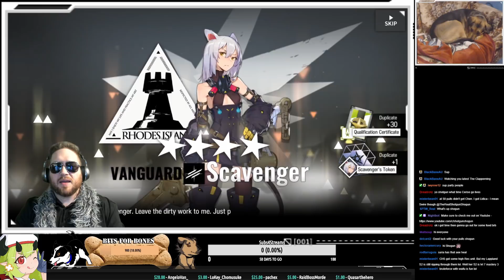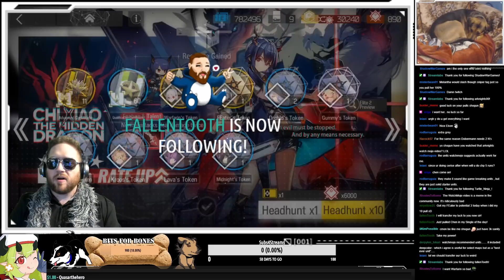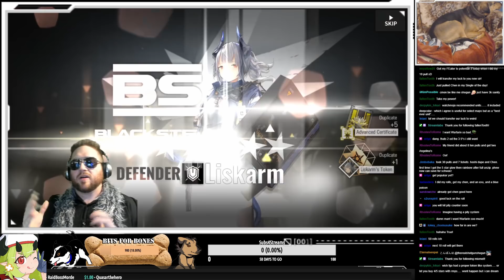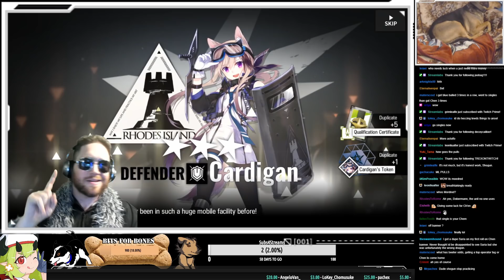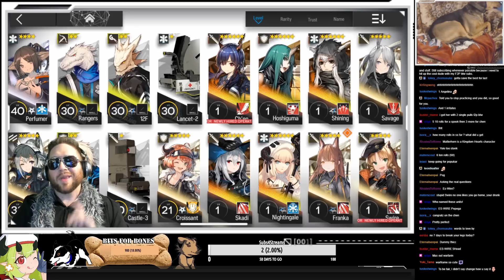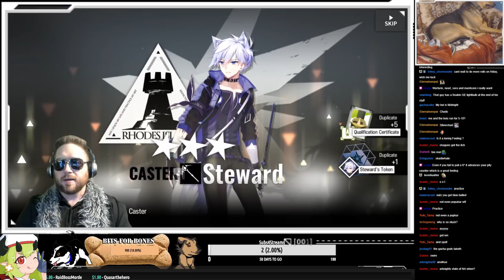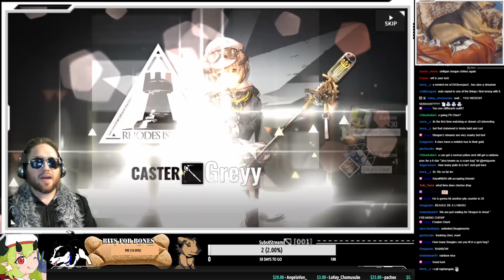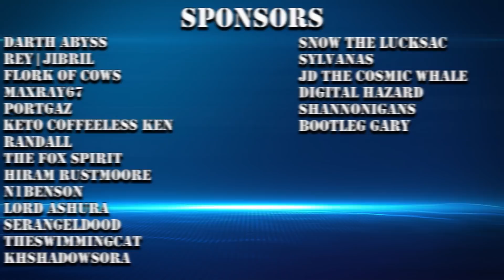[Arknights] Ch'en pulls - New Cata But Does It Work?!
Just dig down deep and believe in the heart of the cards